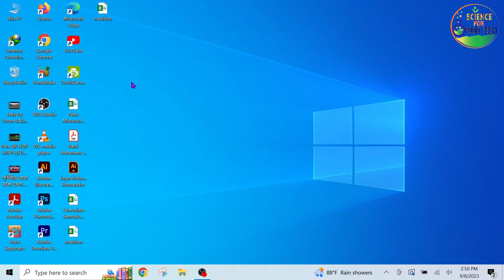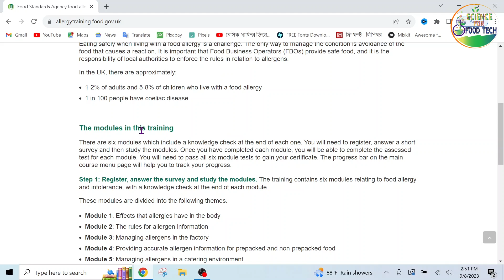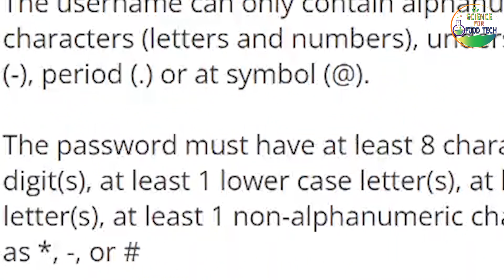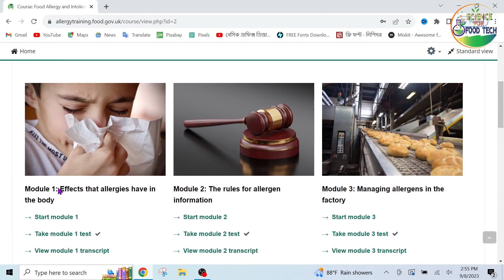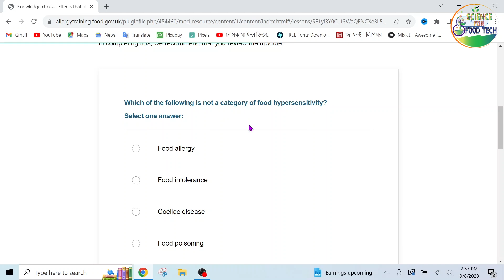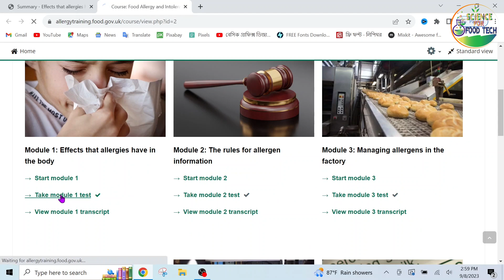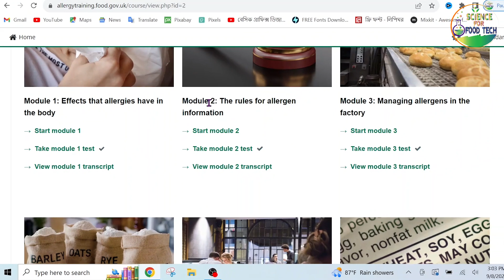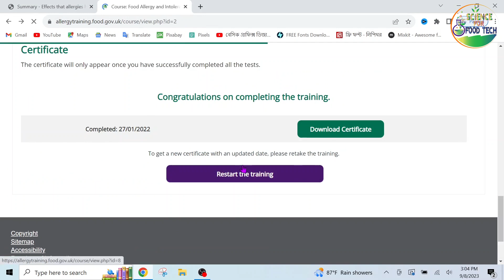Free Training Certificates on Food Allergen & Food Intolerance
Title: Free Training Certificates on Food Allergen & Food Intolerance

International standard certificate by free training!!

Training certificate is a very important thing as proof of our own skills and competence enhancement.  So follow the lesson to know how you can get an international standard certificate by training for free on Food Allergen and Food Intolerance.

In this video, we're offering free food allergy training certificates to our viewers. These certificates will help you learn about food allergies and food intolerances, and they're free to you!

If you're interested in food allergies or food intolerances, then this is the video for you! We're providing free training certificates to our viewers so that you can learn about these disorders in a simple and concise way.

ফ্রি ট্রেনিং করে আন্তর্জাতিক মানের সার্টিফিকেট!!

আমাদের নিজেদের দক্ষতা এবং দক্ষতা বৃদ্ধির প্রমাণস্বরূপ ট্রেনিং সার্টিফিকেট খুবই গুরুত্বপূর্ণ  একটি বিষয়। তাই ফুড এলার্জেন এবং ফুড ইনটলারেন্স সম্পর্কিত বিষয়ের উপর কিভাবে ফ্রিতে ট্রেনিং করে একটি আন্তর্জাতিক মানের সার্টিফিকেট আপনিও পেতে পারেন তা জানতে নিচের লেসন্সটি অনুসরণ করুন।

00:00 Introduction
02:03 Food Allergen
Training &
Certificate
15:04 Closing Note

About:
This is “Science for Food Tech” channel which carried by SM MASUM BILLAH. A Professional Food Technologist. Has long time experience and knowledge about industrial food technology related to "Quality Control", "Quality Assurance", Product Development", "Production Planning", "Production Management" & "Food Compliance".
By this “Science for Food Tech” channel I share industrial food technology related information and activities including QC, QA, Microbiology, Compliance (BSTI, FSMS, QMS, EMS, HACCP & GMP), Product Development and Production Planning of food industry.